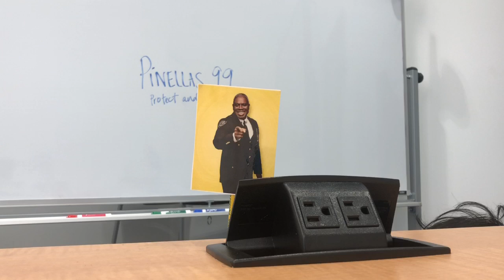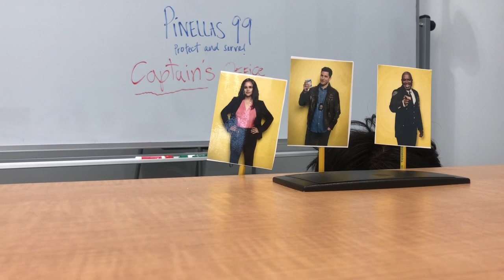Episode 4 Communication Barriers